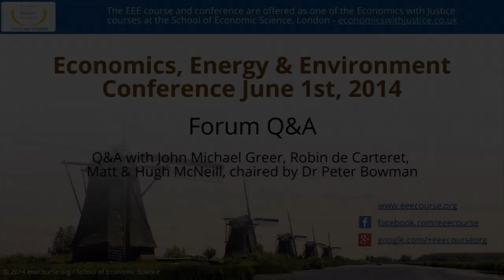04 - Forum Q&A - Economics Energy & Environment Conference 2014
Q&A session concluding the inaugural Economics, Energy and Environment conference at The School of Economic Science in London on June 1st 2014.